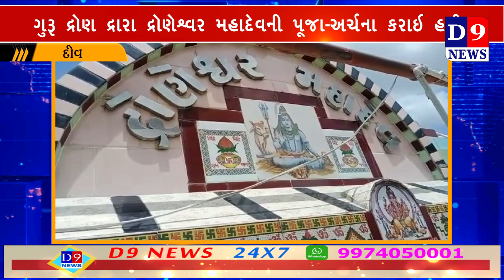પ્રકૃતિની ગોદમાં આવેલ દ્રોણ ગામ આસ્થાનું કેન્દ્ર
Title:  દીવ પ્રકૃતિની ગોદમાં આવેલ દ્રોણ ગામ આસ્થાનું કેન્દ્ર
Name of the Reporter :
Date & Time : 27/06/2021 12:00:00

Descriptions